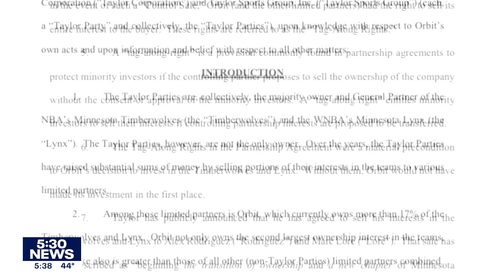Glen Taylor dismisses concerns that deal to sell Timberwolves doesn't prevent the team from being mo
Glen Taylor is reassuring fans after a Timberwolves minority claims there's nothing in the agreement to sell the team that would ensure the Wolves stay in Minnesota.